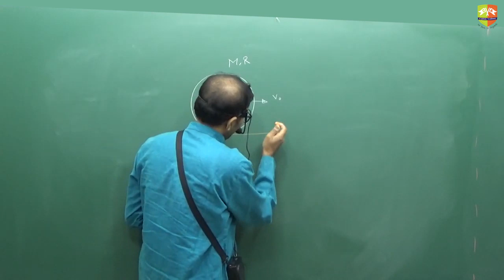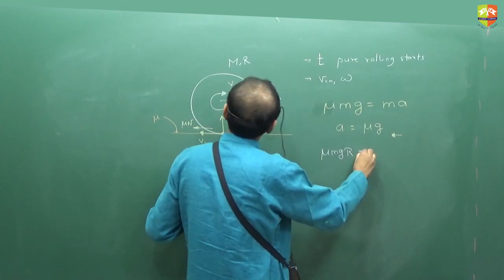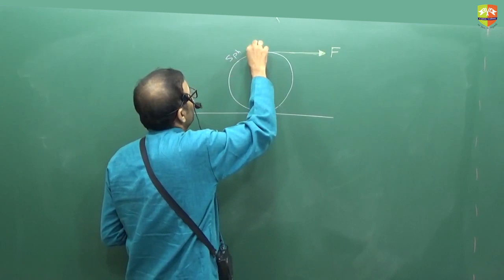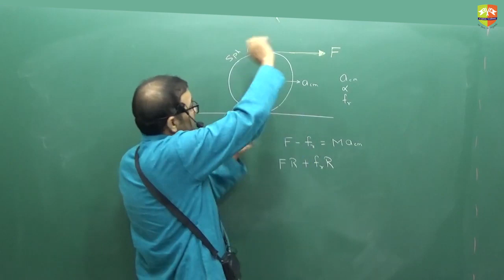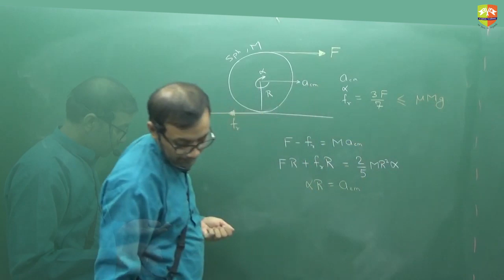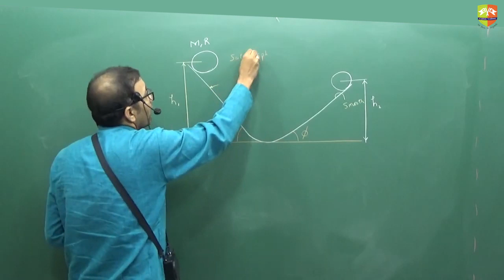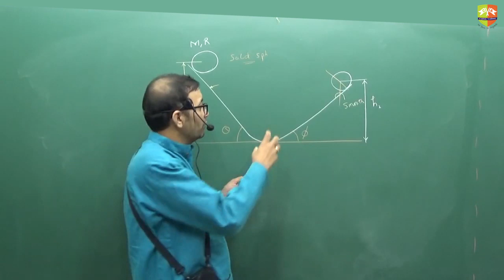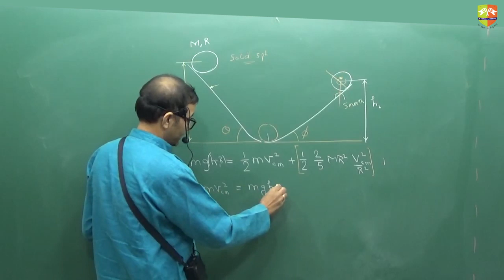Work Energy on Rigid Body and Angular Momentum 6